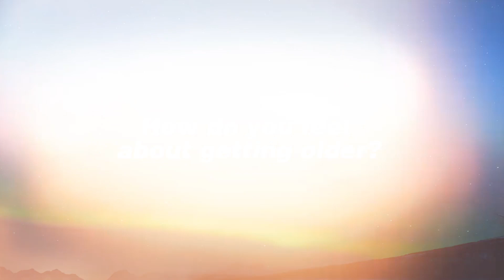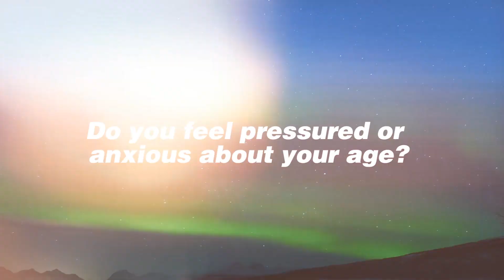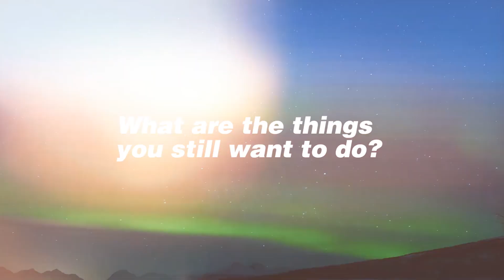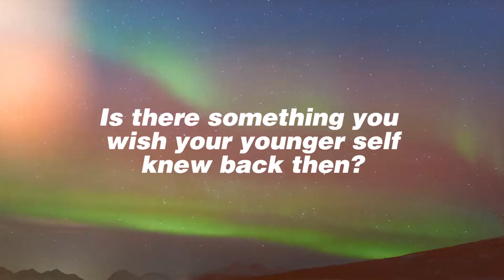Reel/Real Exclusive: Piolo Pascual is getting older - and he's not afraid of it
Take it from THE Piolo Pascual to prove that there is a way to being ever-evolving and never-changing at the same time. All that and more in this ReelxReal exclusive!